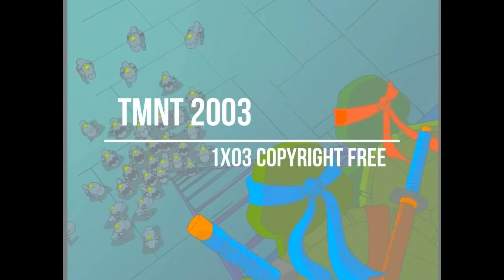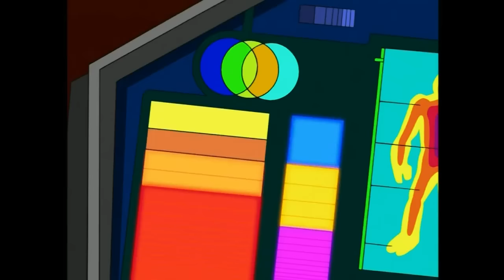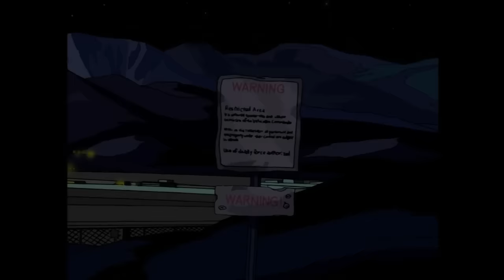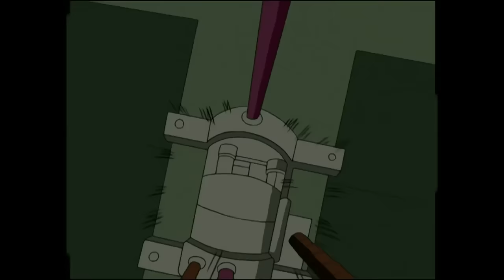TMNT 2003: Baxter Stockman (All scenes)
He probably got tired of forcibly working for other people and ran away from Bishop between S5 and BTTS. Or he just got mad that Bishop revived him in S4 and decided that he didn't want to work with him anymore.

Bishop in FF says he convinced Stockman to help him. Interesting to know how he did it.

Btw, I really like how he acts in BTTS: chill, confident. Feels like he matured.

*just like with few other videos, scenes from 1x03 are edited to avoid copyright